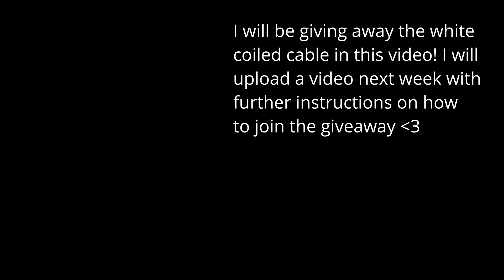KBD67 Lite R2 Auralite Switches PE Foam Clear Tape Holee Mod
hello everyone, thank you so much for all the subs and support! I thoroughly enjoy interacting with  you all! 😊

I bought these switches from Ashkeebs. These auralite switches sound awesome, it's loud and has a decent clack to it! With some lube it'll give it some thock as well! A bit scratchy, but bearable imo. Long pole stems are definitely one of my favourite type of switches :D

Keyboard parts:
KBD67 Lite R2
Auralite switches, lubed with 205g0
Durock V2s, clear tape holee mod, lubed with 205g0 and XHT-BDZ
PE foam mod, some polyfill

- Yasumu – Day One
- Provided by Lofi Records

Tags (ignore): clack, pop, ASMR, sound test, tape, pe foam, mod, mods, op blacks, opblacks, op black switches, gateron milky yellows, gateron yellows, black inks, budget, keycaps, tofu65, tofu 65, tofu, gmmk pro, kbd67 lite, boba U4T, thock, linear, tactile, coiled cable, holee mod, clear tape